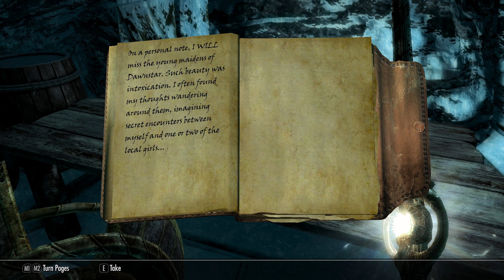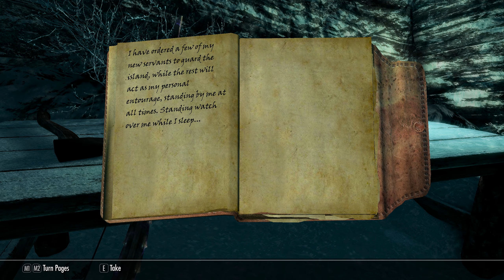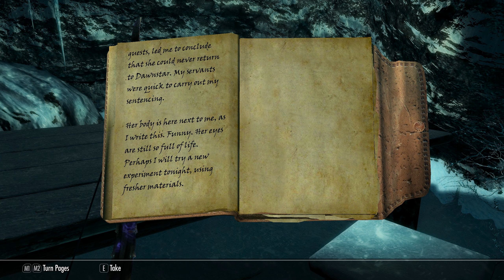SKYRIM - Special Edition [Modded] Ch. 8# Legacy Of The Dragonborn - 10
Mods used:-
Convenient Horses SE
Legacy of the Dragonborn
Falskaar
Relighting Skyrim

This video was recorded at 1440p to take advantage of youtube's higher Mbps [ 24mbs v 15mbs ] at that resolution, watch at full screen 1440p even if your monitor is 1080p for the best visual results.